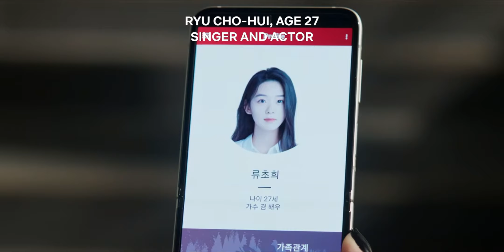The Most Underrated Kdrama of 2022. Tomorrow Ep 16 Ending Explained.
This show has been such an underrated kdrama. All of the episodes were well done, and full of meaningful stories. We say goodbye to our Grip Reapers in Tomorrow Ep 16 Ending Explained video.

== About Us ==

== Support Us ==

Fun Snacks & Fandom Merch from Daebek!

Audio Interface

What happens when a Filthy Casual and an Ultimate Geek come together to catch up on their favorite korean dramas, chinese dramas, anime and all things in asian pop culture? They're fans in it for the ride filled with laughs, tears, and jusk plain old geekdom. They keep it casual, fun and always geeky.